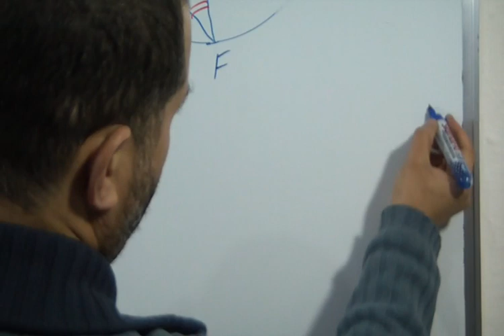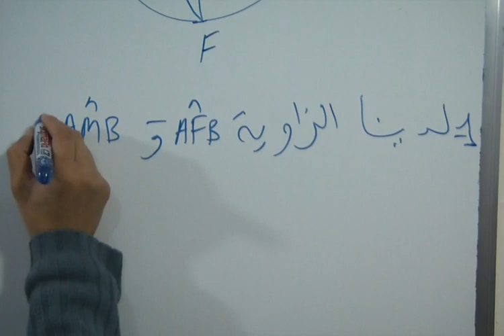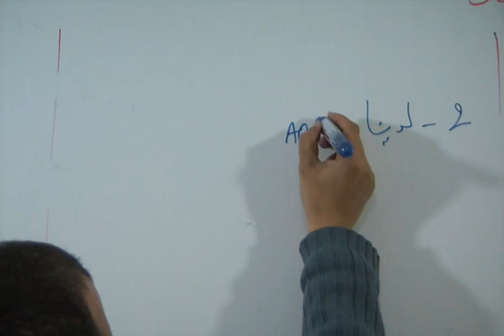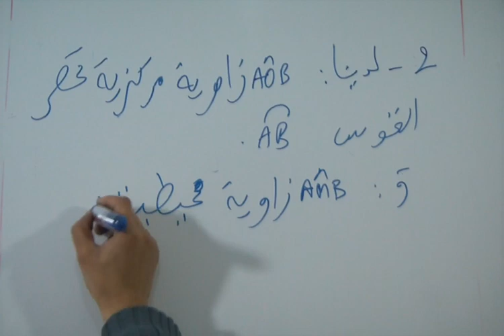حل التمرين 13 الصفحة 109 من الكتاب المدرسي المحيط في الرياضيات الثالثة اعدادي الزوايا المركزية وال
حل التمرين 13 الصفحة 109 من الكتاب المدرسي المحيط في الرياضيات الثالثة اعدادي - الزوايا المركزية والزوايا المحيطية في دائرة